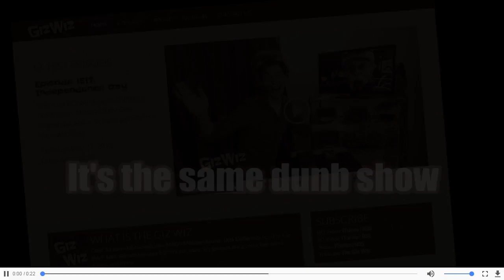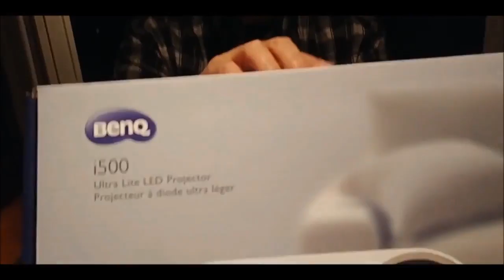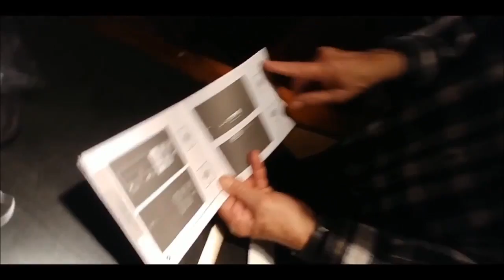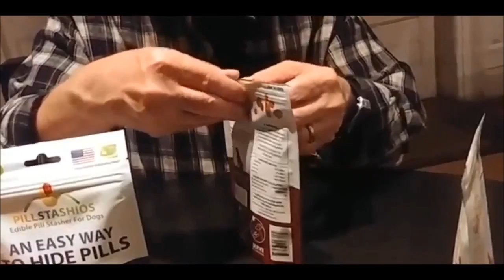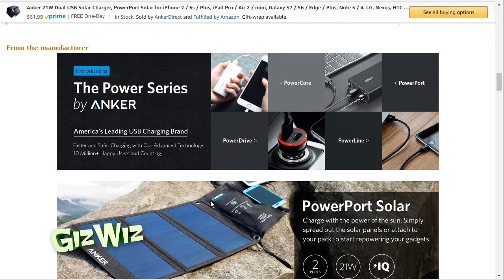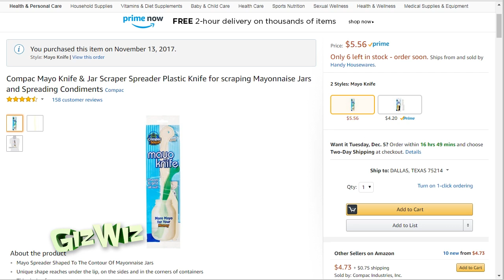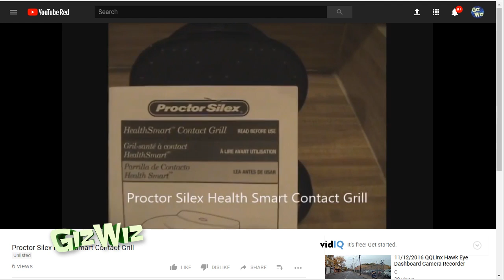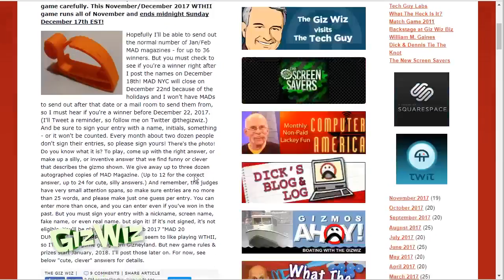The Giz Wiz #1651: Pill Poppin' Pooch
We start with a big high-tech entertainment gadget beautifully housed in a really small package. Then Chad shows off the last kitchen gadget for November.